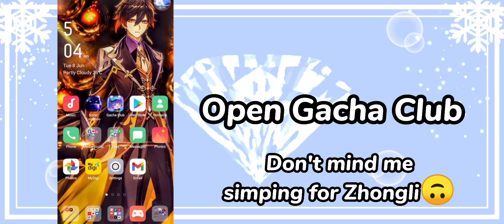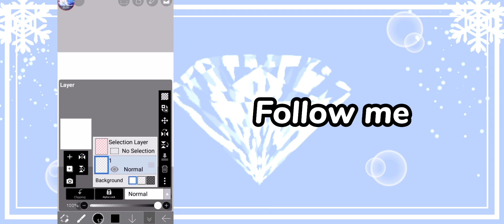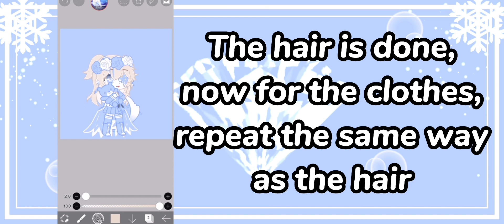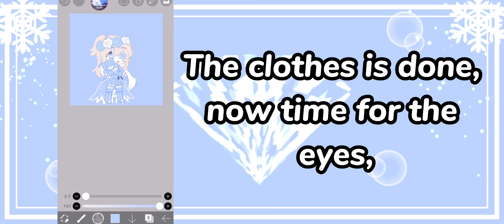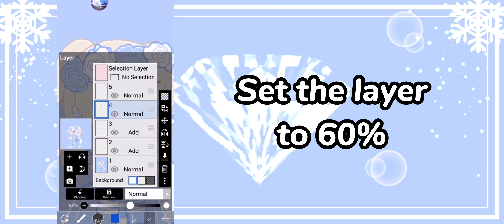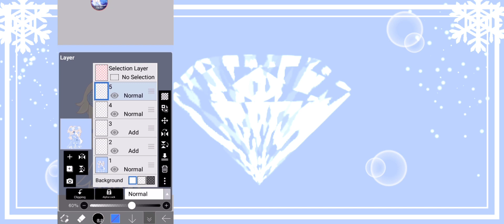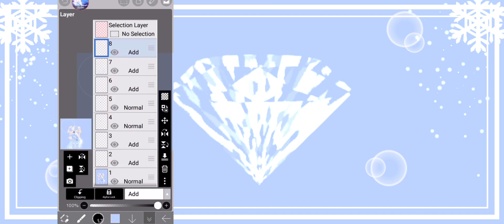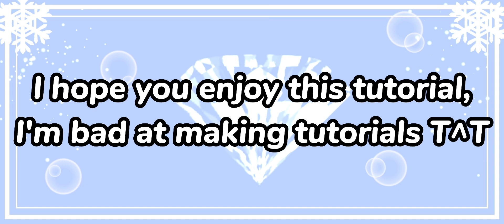• Simple Edit Tutorial • Requested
Snows here✨

And welcome to my short description 🌸

⚠️ This is my AU (Alternative Univers) ⚠️
And of course it's not related to the canon/original game lore!
So, no need to correct it!

And if you don't like my channel and videos, leave a dislike and leave⚠️

The characters used in this video :

Apps I use for editing :
❄️Kinemaster Premium
❄️CapCut
❄️Ibis Paint X for the thumnail

Arigatōgozaimasu ✨

-Snow